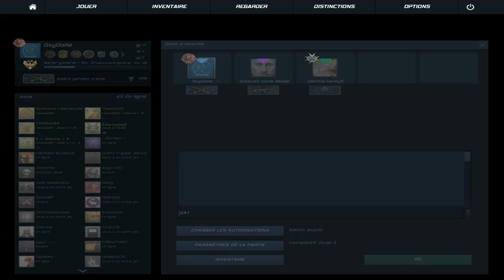CSGO | La partie de l'amusement - Marine LePenis et Musique Russes!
Bonjour a tous et a toutes on se retrouve pour une vidéo sur counter-strike global offensive, ou je joue avec des amis en rigolant de tout et n'importe quoi. Ils ne savaient pas que je film jusqu'un a un certain moment :D...